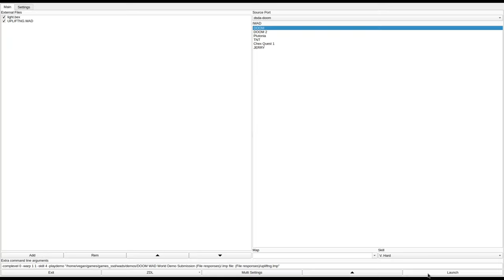DOOM 1 - UPLIFTNG.WAD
called "upliftng.zip" in the /idgames FTP.
created by Bart Wilson on April 17th, 1994.
from the .txt file included with the WAD:
"Well, after many hours of learning how to run the deu5.0 editor, this is the level that I came up with. This is the first level of the first mission."